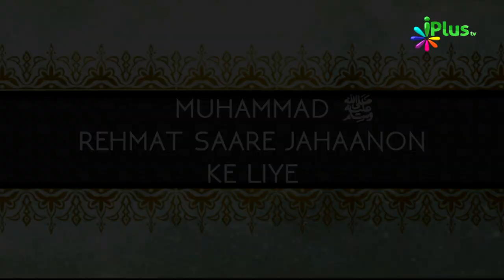Muhammad saw Rehmat Saare Jahaanon Ke Liye Ep 18 By Shaikh Razaullah Abdul Kareem Madani - iPlus TV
Rasool e Rahmat SAW ki zindagi ke heart touching waqe'aat, Prophet of mercy and compassion Muhammad's PBUH behavior and teaching for humanity, love and kindness.